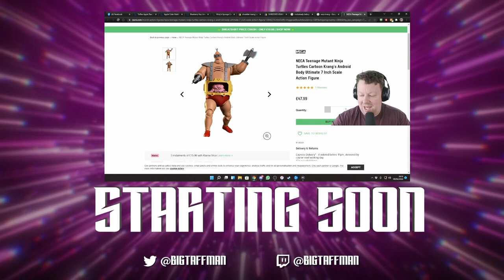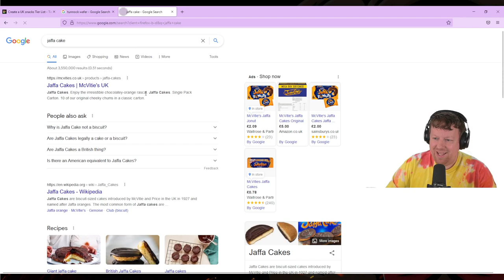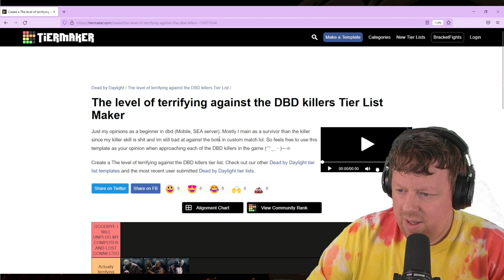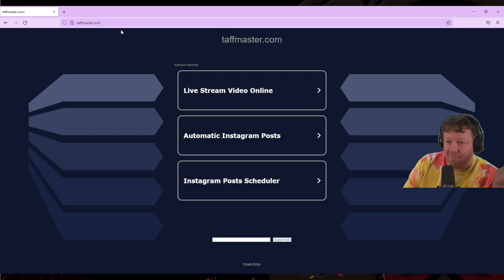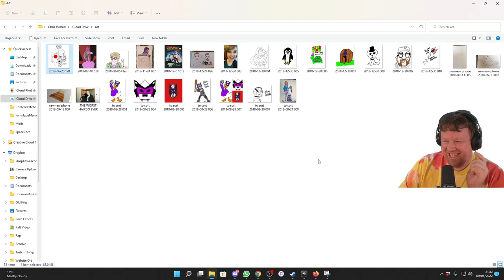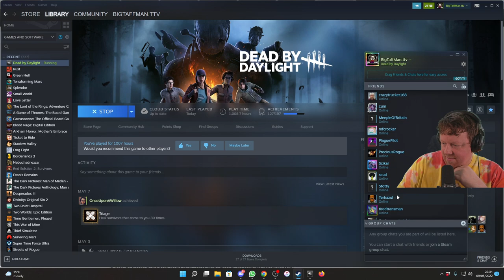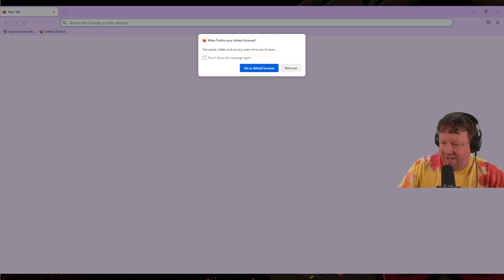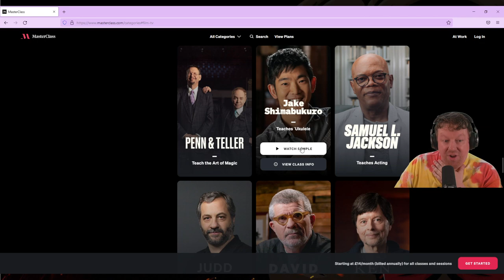Tierlists suggested by Chat then some DBD - BigTaffMan Stream VOD 9-5-22